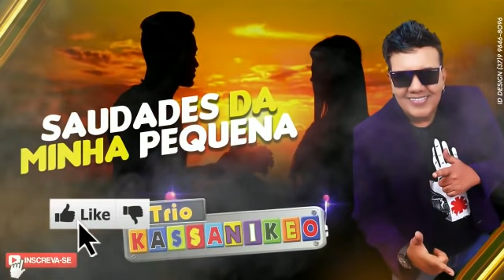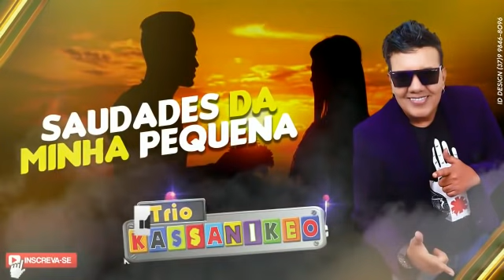Trio kassanikeo_Saudade da minha pequena